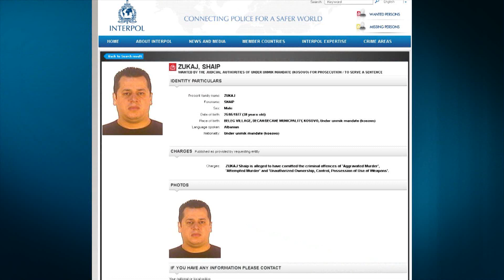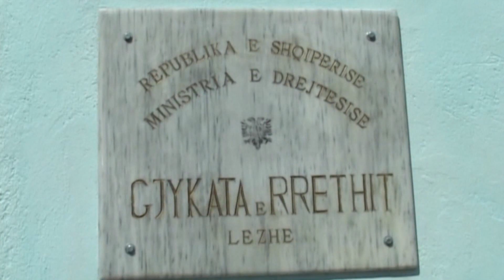Report TV - Alibia e juristit të burgut: Nuk e vura re vendimin e ekstradimit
Lirimi nga qelia e kosovarit Shaip Zukaj në një kohë kur ndaj tij ekzistonte një vendim gjykatë për lënien në burg me qëllim ekstradimin në Kosovë, ka sjellë arrestimin e juristit të burgut “Shën-Koll” Devis Hoxha dhe shkarkimin e tre inspektorëve të SHKB Petrit Hysa, Leart Tice dhe Marsida Meqemeja.

Për shkarkimin e këtyre tre të fundit ka qënë ministri i Drejtësisë Ylli Manjani ai që ka marrë vendimin, ndërkohë për arrestimin e juristit të burgut ka qënë drejtuesi i prokurorisë, ai që ka urdhëruar ndalimin e tij. Burime pranë prokurorisë së Lezhës, thanë për gazetën “Shqiptarja.com” se juristi është ndaluar pasi është konstatuar se në dosjen personale të të dënuarit Shaip Zukaj, ndodhej një vendim gjykate i cili urdhëronte që Zukaj të ekstradohej në Kosovë, pasi ishte dënuar për vrasje në Kosovë.